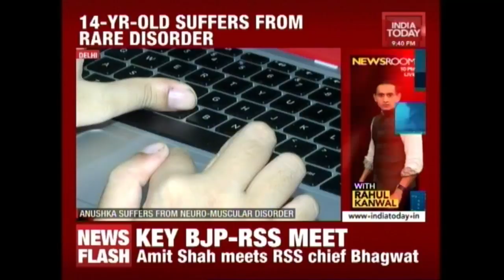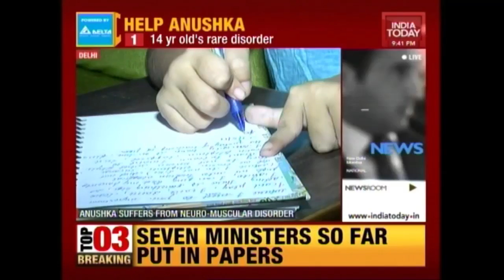14 Year Old Suffering Rare Disease, Needs 48 Lakhs Rupees To Cure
14-year-old Anushka is suffering from a rare disorder of Spinal Muscular Atrophy which will cost around 48 lakhs to cure. Her parents have asked Prime Minister to help along with several others suffering in the same manner.